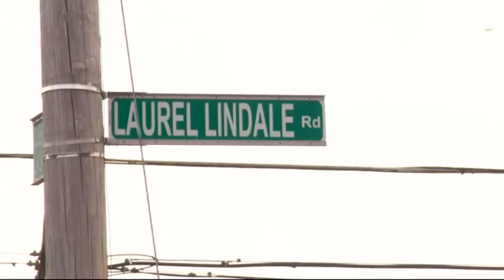Police: Father kills 3 young sons, injures mother in shooting at southwestern Ohio home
The three children died at the scene. Their 34-year-old mother was shot in the hand during the shooting in the community about 75 miles west of Columbus.